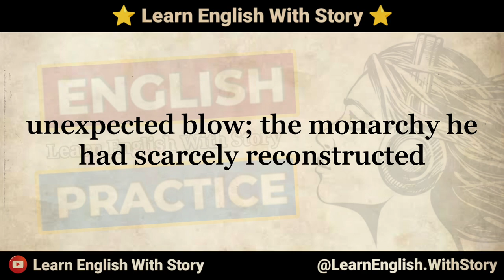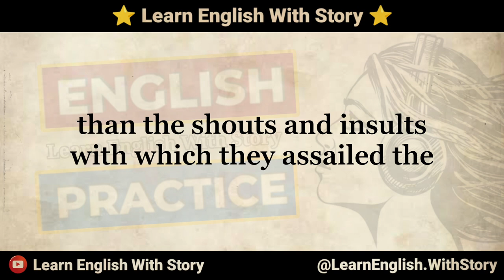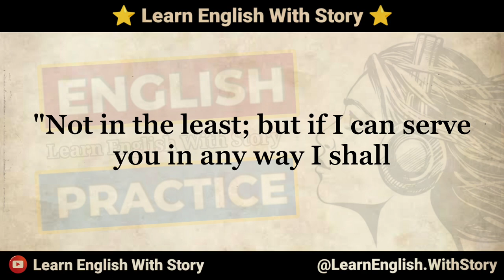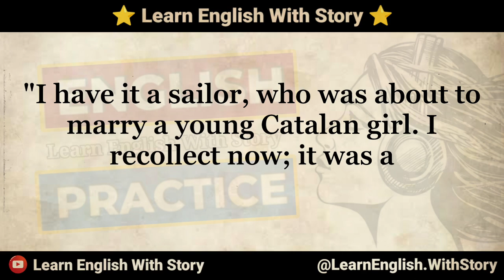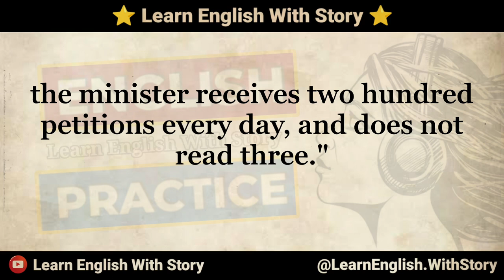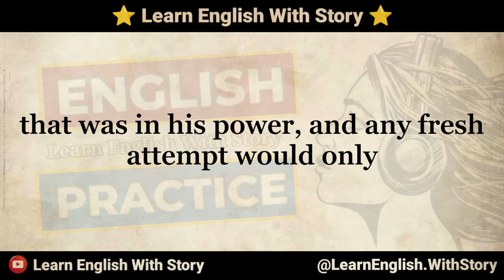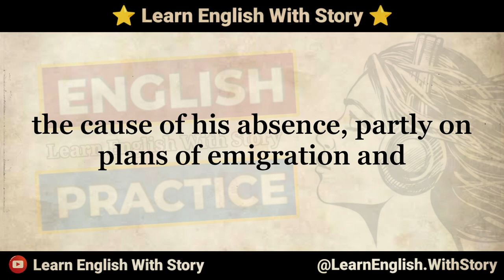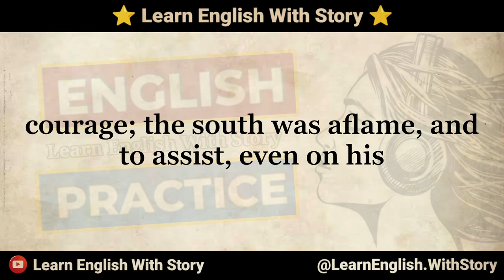The Hundred Days - English Story - Graded Reader - Learn English Through Story